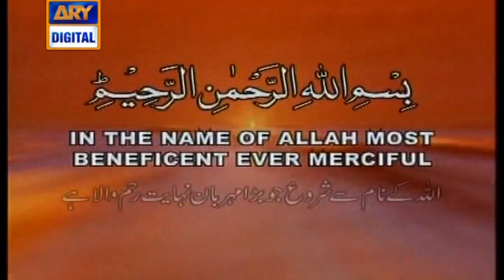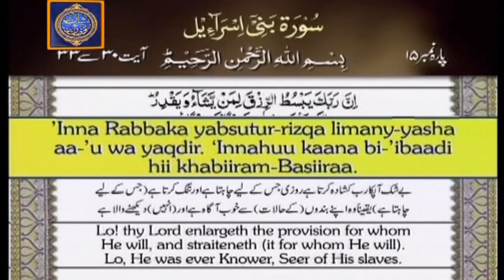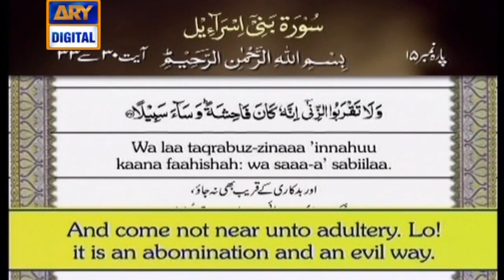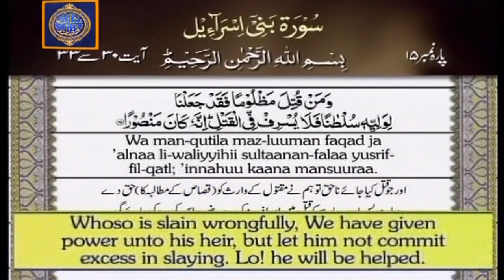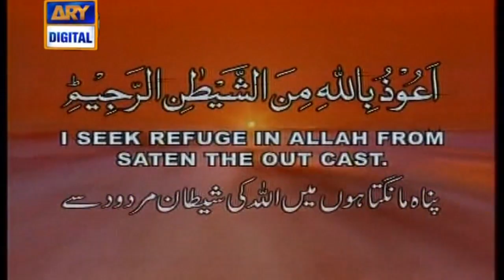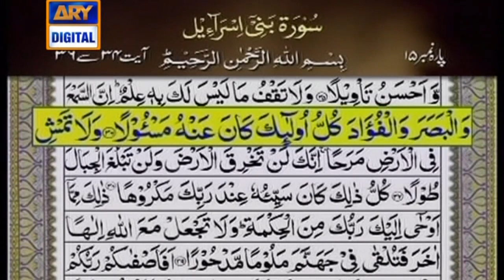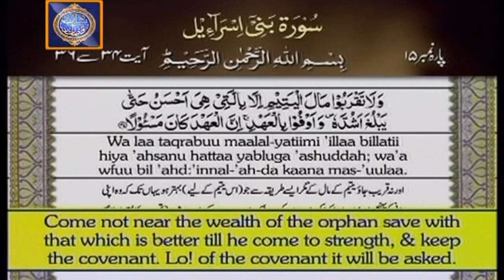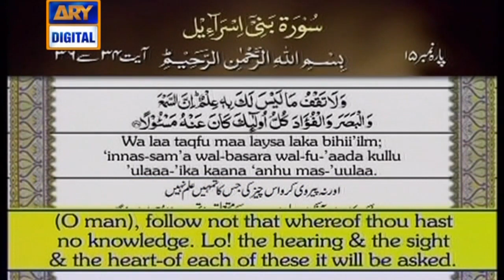Iqra : Surah Bani-Israel ( Ayat 30 – 36 ) – 15th June 2018